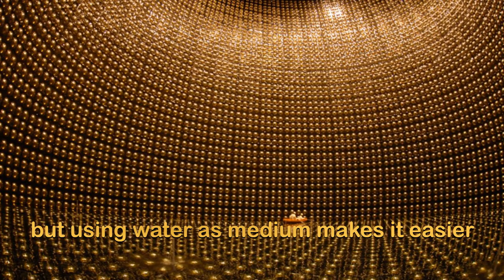Why Russia Built Giant New Space Telescope Under Water?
Why Russia Built Giant New Telescope Under Water? The deep water telescope in Lake Baikal will detect smallest particles called neutrinos.